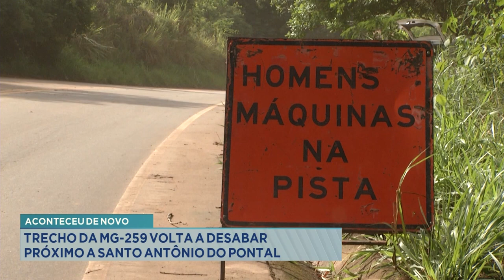Aconteceu de Novo: Trecho da MG-259 Volta a Desabar Próximo a Santo Antônio do Pontal em GV.